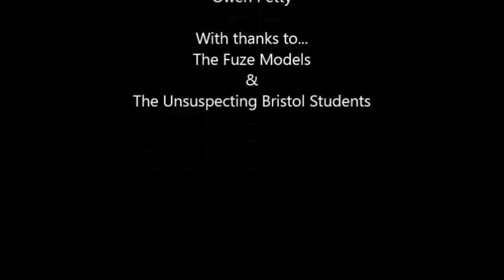Fuze: 5 Days to go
UBTV tries to find out which body parts the Bristol Students are most excited to see on the Catwalk at FUZE.